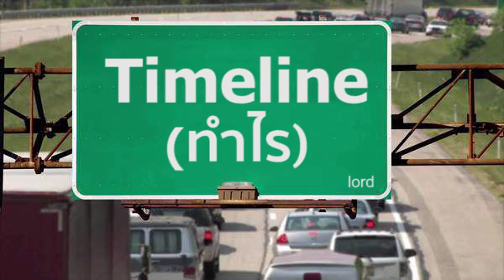timeline (ทำไร) : lord